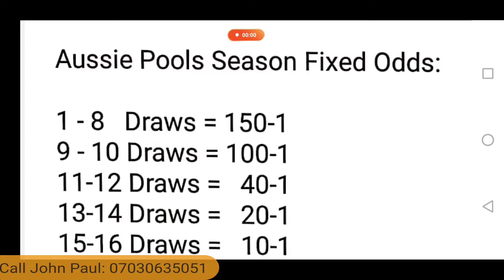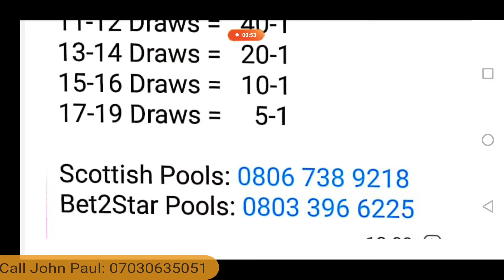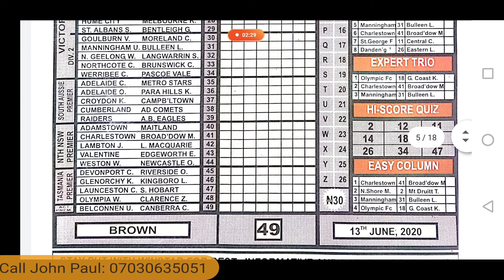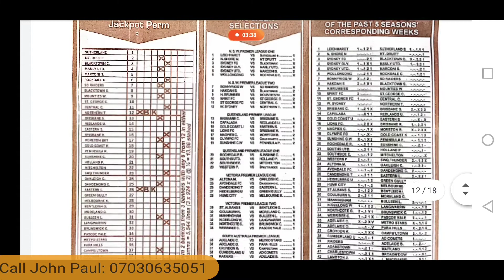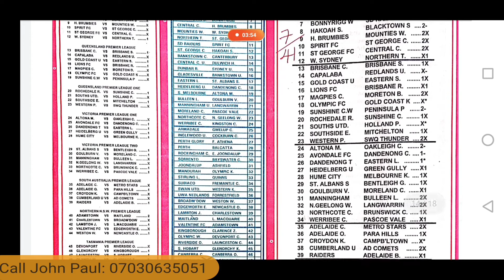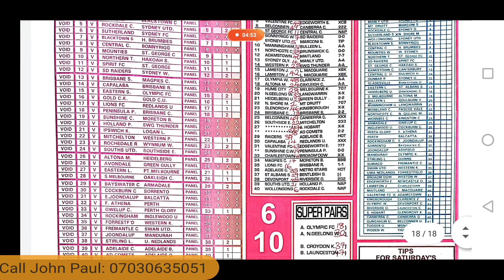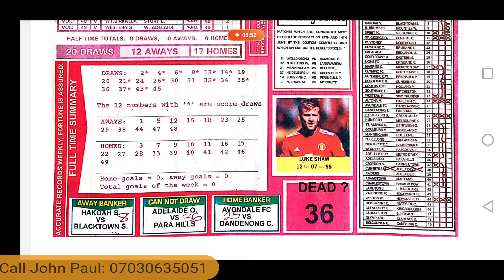Week 49, 2020 RSK Pools Forecasting Papers for Aussie Pools Season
These are Week 49, 2020 Aussie Pools Forecasting Papers. Soccer Research, Bob Morton, Capital International, Right-On fixtures, Special Advance Fixtures